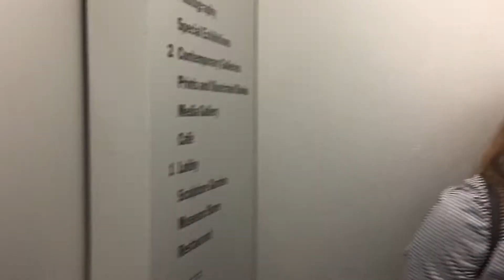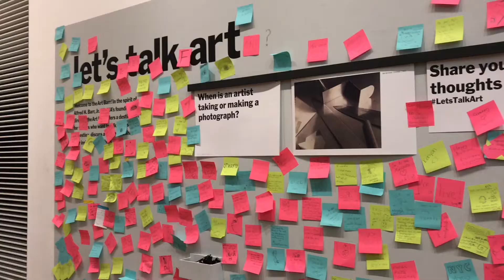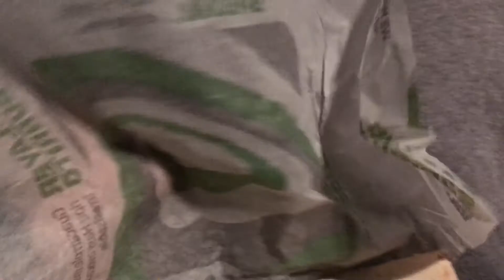MOMA AND TACO BELL | Vlog 10.17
Holy moly it's been a while, BUT I'm back. As you know I love blogging so here is vlog 10 of 2017. Enjoy.